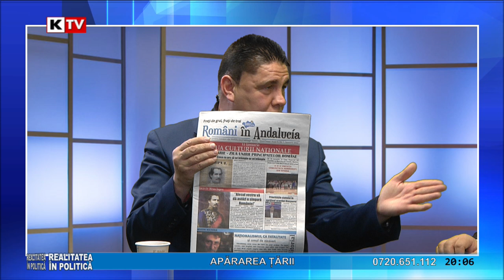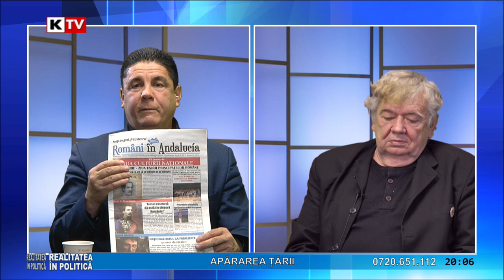REALITATEA IN POLITICA 01 February 2022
Apararea TARII